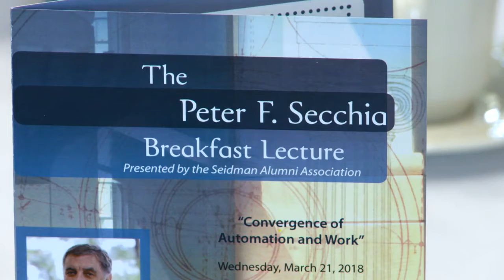Convergence of Automation and Work - Fred Keller (03/21/2018)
A Peter F. Secchia Breakfast Lecture